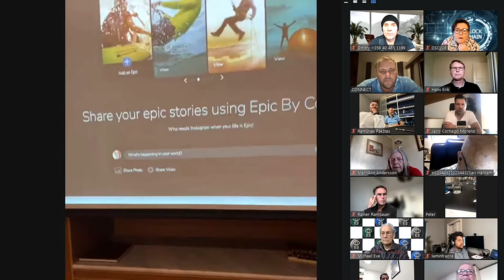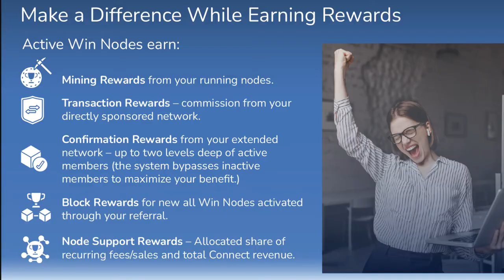Connect Social Sneak Peek and Connect President Stephen Miller with his team visiting Dubai.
In this video, connectunited.com president Stephen Miller is so happy and exiting showing some of his team, their lawyer, and others. Connect is soon opening the Dubai office.

We would love to have you become our friend in the Connect WIN Blockchain! That is easy!
We are here to help you get started and do it in the right way and you can access our webinars, team calls, personal support, coach you on how to get the most rewards and etc. We don´t leave you alone, that is 100% guaranteed!  Talk to us!

If you are looking at Connect, what it is and how does it work, and how to make the most of it you are at the right place.

Connect Nodes
Nodes and Smart Nodes offered by Connect are like programs or applications that can run on regular devices like personal computers. Node owners earn digital rewards in exchange for supporting blockchain transactions in numerous ways.

Nodes are running and given daily rewards depending on how many nodes you are running on your computer ( or VPS).

We have USA compliant company behind us which is very important because of the strongest laws and regulations.  Look at this video why

We are building the biggest blockchain community ever and the goal is to become bigger than the 3 biggest companies in the world together.

It is Free to get started, but nothing good comes without putting in the effort.

2) Send us a note in telegram (Dmitry or Sirpa) so we can check, you managed to sign up successfully.
3) There are a few signup steps, how to create your wallets etc. before can get started or purchase nodes.
4) We can talk, chat or have a video call. We can show you more about the next steps.
5) We speak three languages (eng, rus, fi) and have also close Thai, German, Estonia, etc speaking people around.

You don´t get a personal sponsor to help and teach you how to do things.

SUPPORT & OUR HELP:
This is NOT an easy project to get started. MOST OF THE new members don´t get any support, as Connect support has thousands of tickets daily, you could wait 2 months for info from the company. This is because Connect is in its pre - pre-launch stage.
We teach and help our team members personally with zoom - calls, webinars, telegram chat, channel, etc.